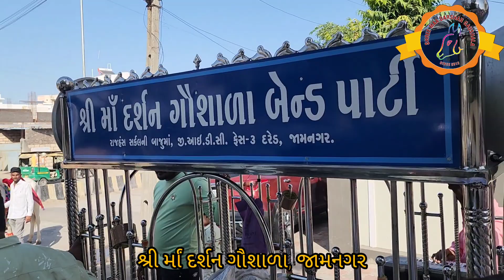શ્રી ર્માં દર્શન ગૌશાળા બેન્ડ પાર્ટી,જામનગર તારીખઃ- ૧૧-૦૨-૨૦૨૩ | મારુ કસારા હોલ જામનગર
શ્રી ર્માં દર્શન ગૌશાળા એ લુલી, લંગડી, વૃદ્ધ તથા અંધ-અપંગ ગાયોના લાભાર્થે કાર્યરત છે.
આ ગૌશાળા દરેડ જીઆઇડીસી જામનગર મા સ્થિત છે.
ગાયોના લાભાર્થે ગૌશાળાના સ્વયંસેવકો દ્વારા ધુન મંડળ તથા લગ્નપ્રસંગે બેન્ડ પાર્ટી નું આયોજન કરવામાં આવે છે.

તારીખ બુંકીગ માટે
ધનશ્યામભાઈ ભંડેરી :- +૯૧-૯૪૨૯૯૨૭૯૯૮

ગૌશાળાનું સરનામું
શ્રી ર્માં દર્શન ગૌશાળા,
રાજહંસ સર્કલની બાજુના,
ફેસ્-૩, દરેડ, જીઆઇડીસી, જામનગર-૩૬૧૦૦૬

Bank Name    - AXIS BANK
A/C Name      - SHREE MAA DARSHAN GAUSHALA

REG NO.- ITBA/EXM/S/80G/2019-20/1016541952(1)